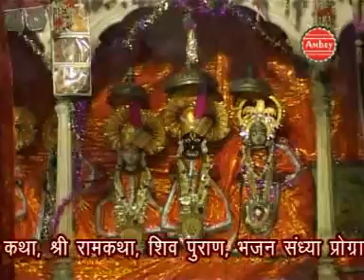Bolo Hare Rama" Best Hari Bhajan 2013 "By Swami Baijanand Saraswati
Hindi Hari Bhajan

Album: Sita Ram Ji Ki Pyari Rjdhani Lage
Singer: Swami Baijanand Saraswati
Copyright: Shubham Audio Video (Ambey)

Watch Bolo Hare Rama from the Devotional Music album Sita Ram Ji Ki Pyari Rjdhani Lage, Vendor: A2z Music Media